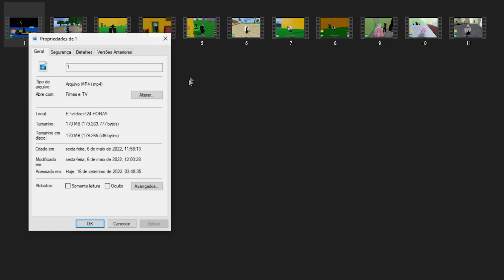FIQUEI MESES GIRANDO FRUTAS ALEATÓRIAS PARA CONSEGUIR ISSO NO BLOX FRUITS (ROBLOX)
-‹  Neste vídeo, fiquei meses girando frutas aleatórias para dragon, leopard, dough/mochi etc no blox fruits.